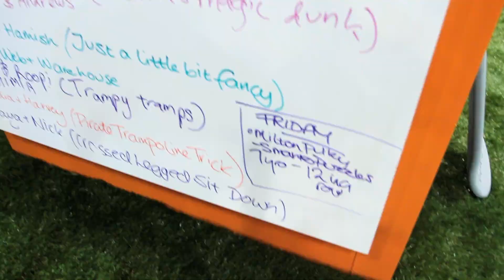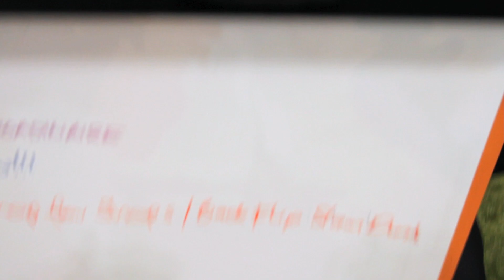Toy & Hobby Nursery Fair 2012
Check out the awesome fun Vuly got up to at the 2012 Toy & Hobby Nursery Fair. We took home the prestigious Stand of The Year Award!